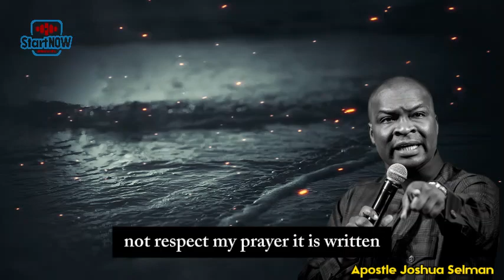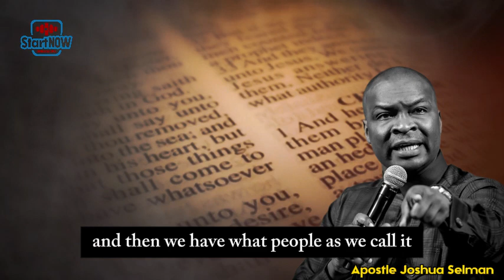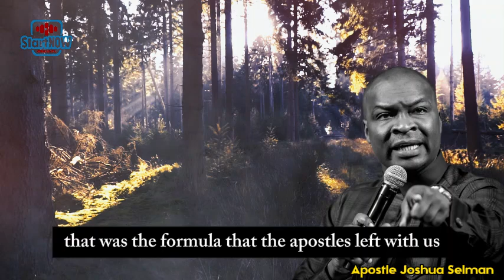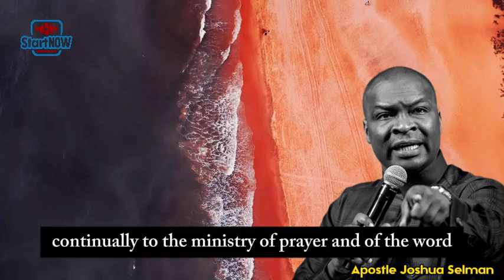PRAY MORE OR STUDY MORE, DO THIS INSTEAD | APOSTLE JOSHUA SELMAN